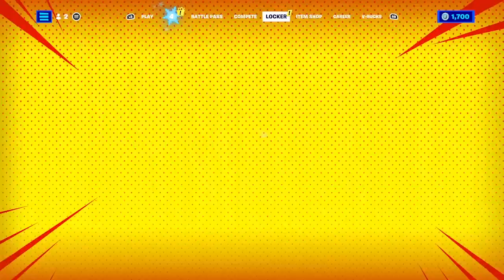( No mic ) Completing quests ( Overwatch and Fortnite )